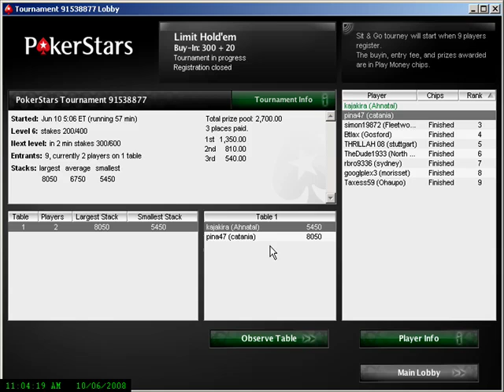PokerStars.com Sit And Go Tournament 91538877 3rd Place - 6